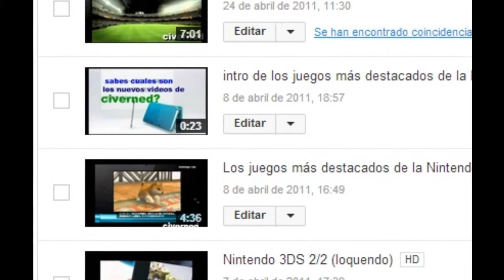Los Juegos Más Destacados 3DS 2013 1/2